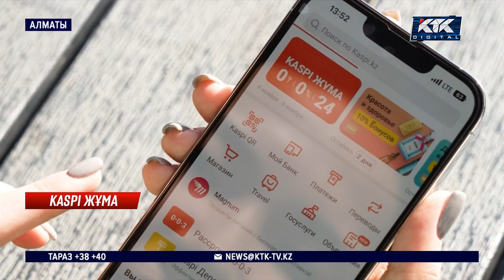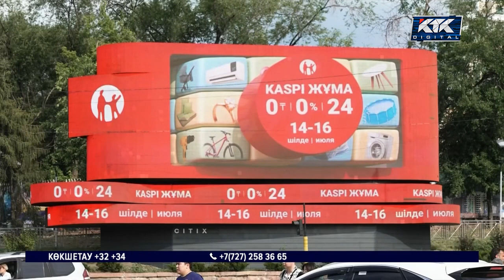14-16 шілдеде Kaspi Жұма өтеді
14 шілде күні Қазақстанда Kaspi Жұма бүкілхалықтық тиімді сатып алу мерекесі басталады. Науқан 3 күнге созылады. 100 мыңнан астам дүкен Kaspi.kz-пен бірге бүкіл қазақстандықтарды қуантуға дайындалуда.